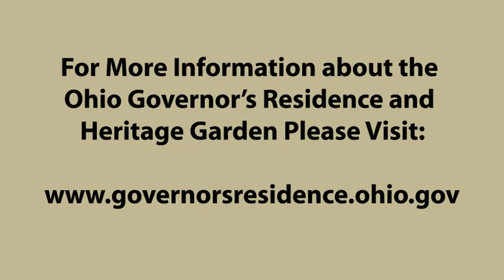Ohio Governors Residence and Heritage Garden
This animation was created in 2009 for the Ohio Governor's Residence to display the future Arrival Plaza, Heritage Fountain and Geological Walk that are found in the Landscape Master Plan prepared by Meisner + Associates / Land Vision.